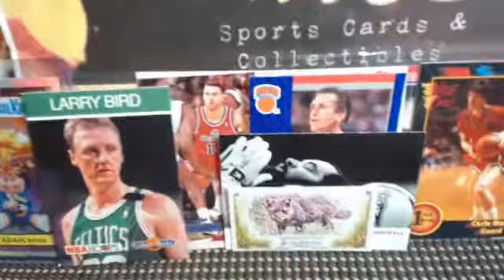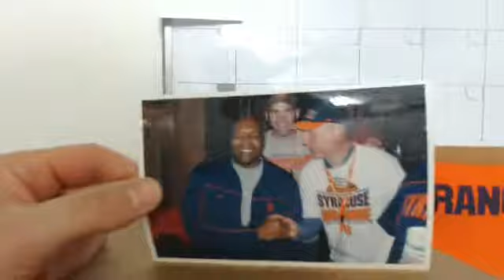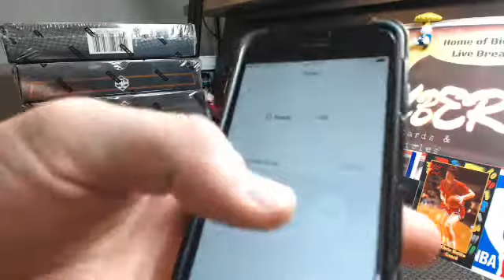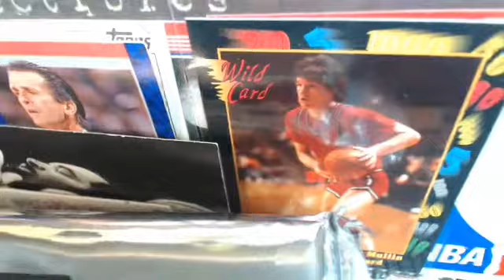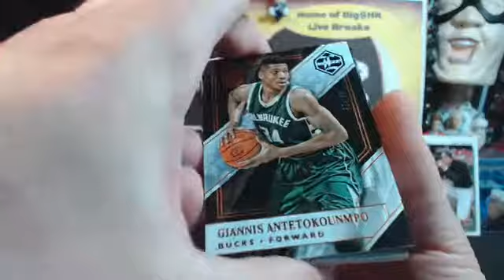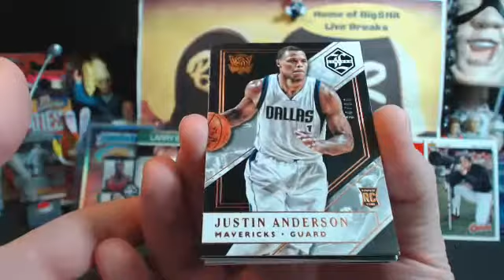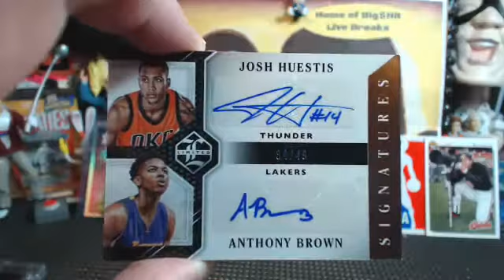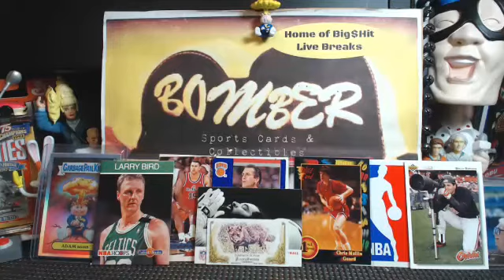Wednesday eBay 15-16 Limited Basketball 6X 4.6.16